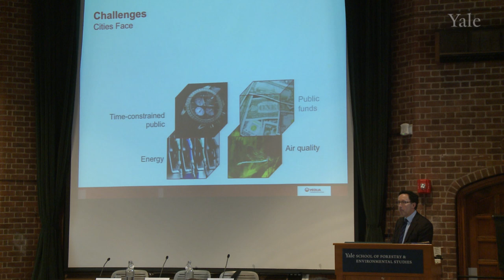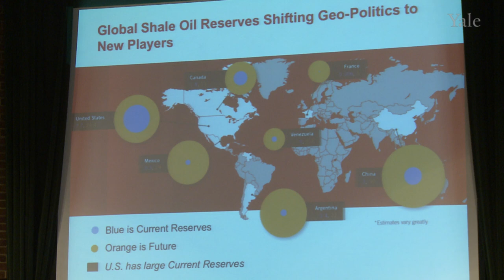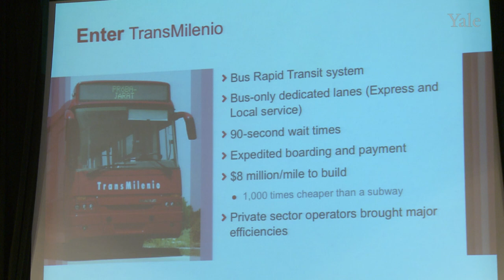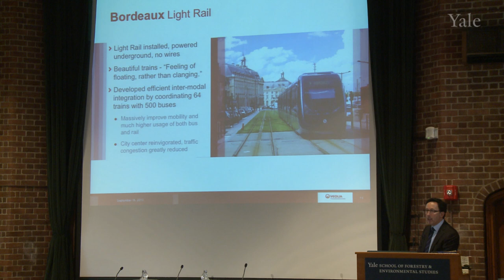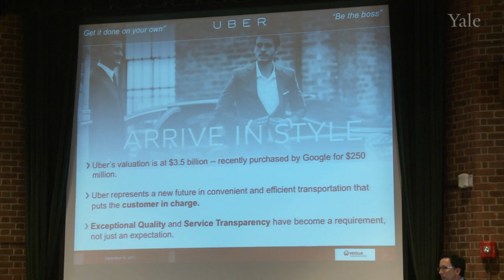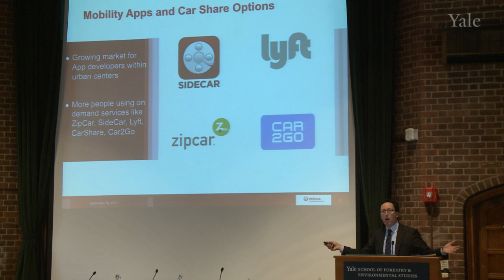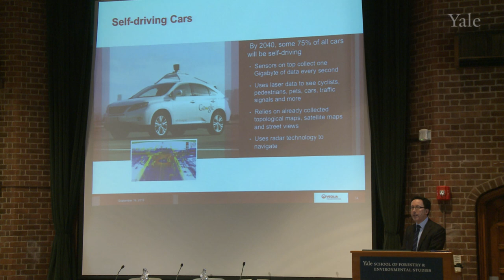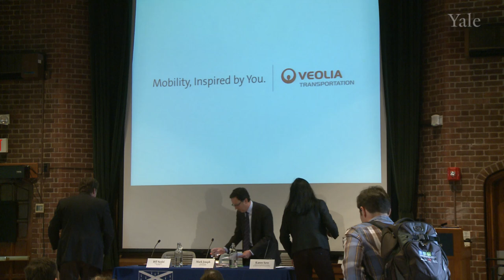Transportation in America: Environmental and Mobility Trends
In 1950 less than 30% of the world's population lived in cites, by 2010 that figure was over 50%, and by 2030 it is expected to surpass 60%. To meet the needs of this massive demographic shift, new transportation infrastructure will need to be built, existing infrastructure repurposed and new technologies developed and deployed. These changes will require new and different approaches to planning, designing, constructing, operating, and maintaining transportation solutions and systems. On September 16th at 11:45am, Professor Karen Seto will lead a discussion with three leading voices from the private sector for an in-depth exploration of the future of transportation in the US.

How can the US develop new sustainable transit systems for an increasingly urban society?
Considering that much of our infrastructure was built during the "car-era", how can communities repurpose or redesign that infrastructure to achieve a changing set of environmental, social and economic objectives?
In an era of constrained public budgets and spending, how can the transportation sector and governments reach their sustainability and carbon emissions reduction targets in the most cost effective manner?